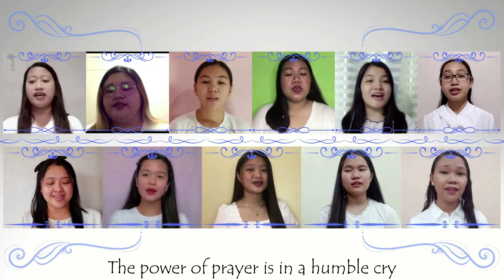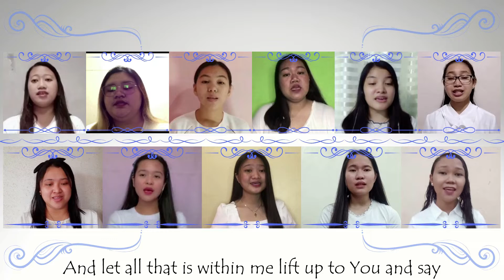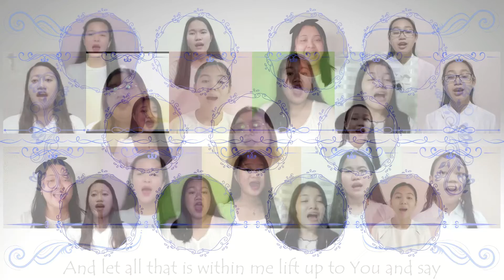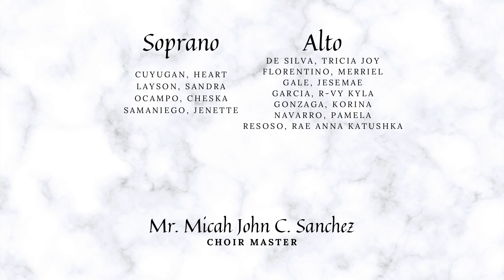Completely- HMC Sophomore 2021-2022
Completely
Written by:
Samuel C. Mizell and Matthew Joseph West
Interpreted by:
The Harris Memorial College Sophomore Students (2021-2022)

Special thanks to:
Professor: Mr. Micah Sanchez
Video Editor: Mr. Josh Sanchez

1 Chronicles 4:9-10
New Revised Standard Version Updated Edition
9 Jabez was honored more than his brothers, and his mother named him Jabez, saying, “Because I bore him in pain.” 10 Jabez called on the God of Israel, saying, “Oh, that you would bless me and enlarge my territory and that your hand might be with me and that you would keep me from hurt and harm!” And God granted what he asked.